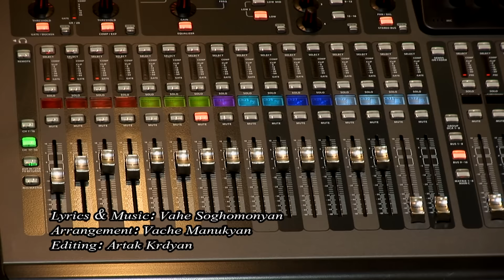Vahe Soghomonyan - Im Harsik //PREMIERE// NEW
Music & Lyrics: Vahe Soghomonyan
Arrangement: Vache Manukyan